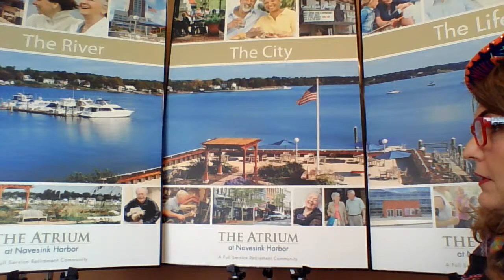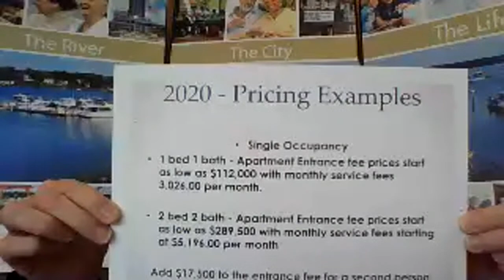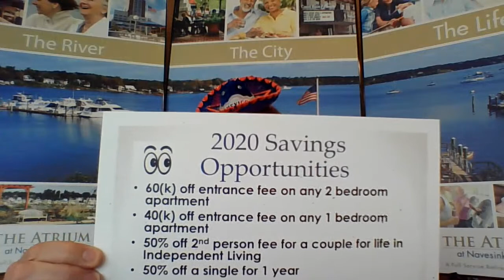Virtual Presentation: Meet The Atrium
Join us and hear all about the state’s only waterfront senior living community. Situated along the banks of the Navesink River in the heart of vibrant Red Bank, The Atrium offers an unprecedented engaged lifestyle with attentive staff, exceptional dining, daily events and activities, and on-site healthcare. Learn about our services, amenities, and contract types and discover how you can embrace cosmopolitan waterfront living.